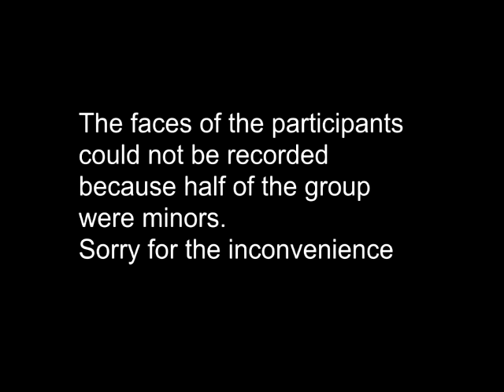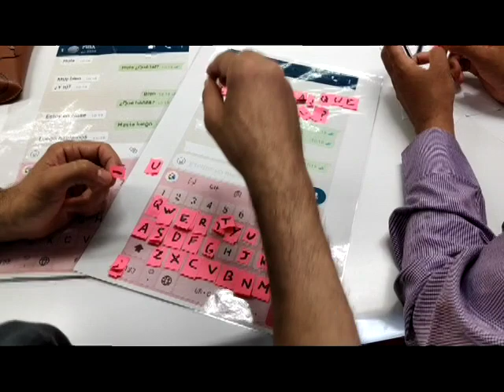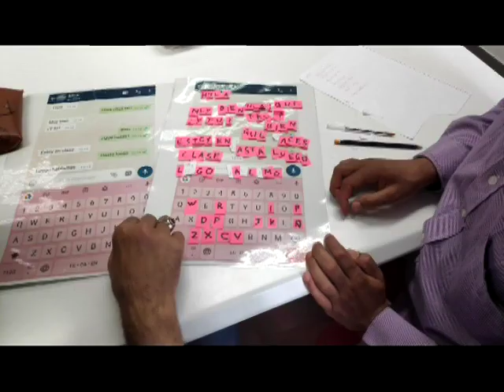Let's WhatsApp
This activity was developed in EICA Barcelona in a migrated minors literacy classroom.